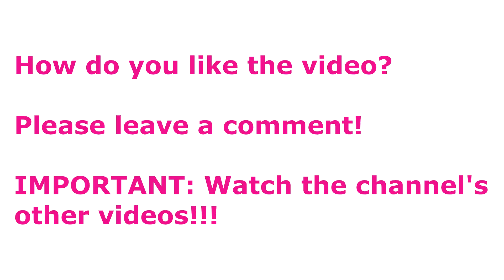Latest Dolce Gabbana platform sandals Autumn // Tights/Pantyhose 20 DEN TRY ON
1) Dolce & Gabbana Satin platform sandals with fusible rhinestones
Art. Nr. CR1421AD4798S488
Price: ca. 1450 €

2)  Dolce&Gabbana platform sandals/ Plateausandalen Keira
Price: ca. 795 €
Colour: Argento